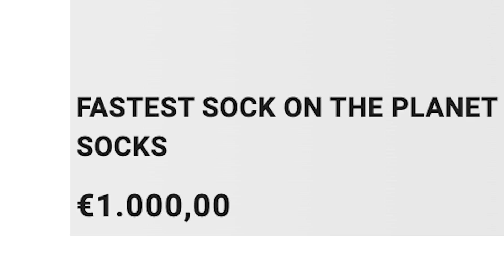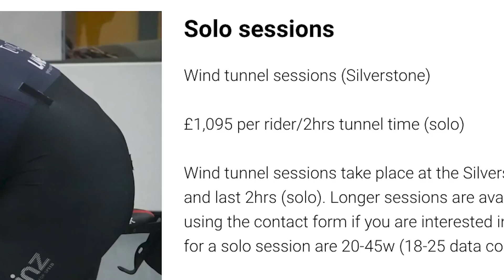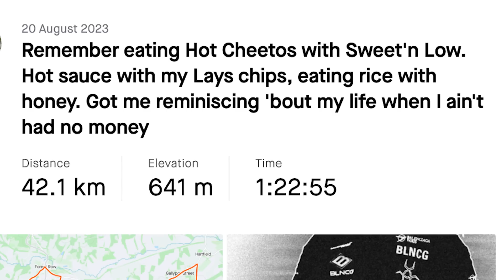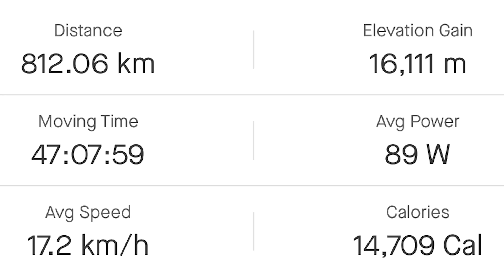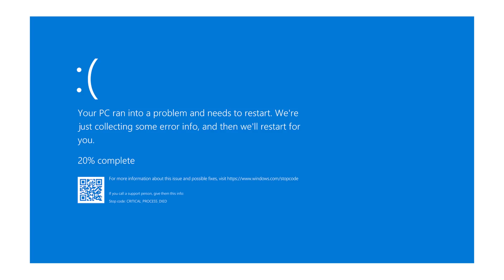Pro Cycling Coach's 11 Most HATED Things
Training for Road racing. Time trialling, Ultra distance, Gravel/Adventure racing, Sportives, Gran Fondos, Triathlon?

Attacus Cycling
SCOTT
Garmin
Fidlock
Parcours Wheels
Tailfin
Hutchinson Tyres
Styrkr
GT85